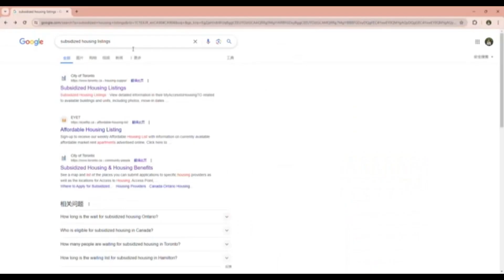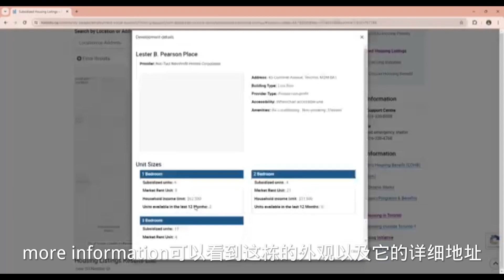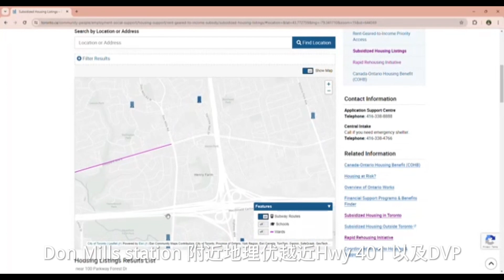在多伦多如何避免跟廉租房做“邻居”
Jing Cao
Salesperson
Vertical Marketing Realty, Brokerage